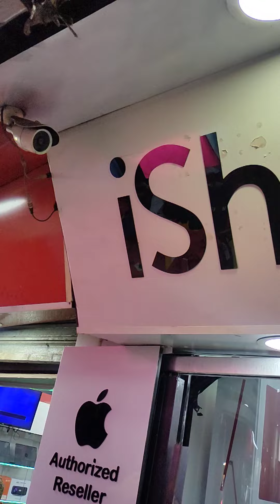Shopstore Agosto 2023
* Diga adeus ao emprego com CLT e torne-se patrão. Quer saber como? clique no link abaixo

•  MÚSICAS & COPYRIGHT NESTE VÍDEO